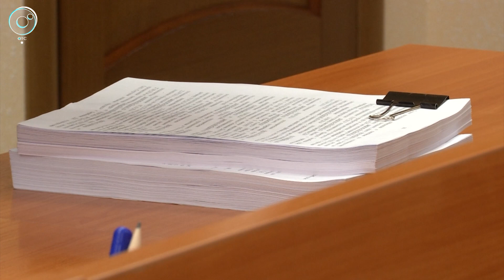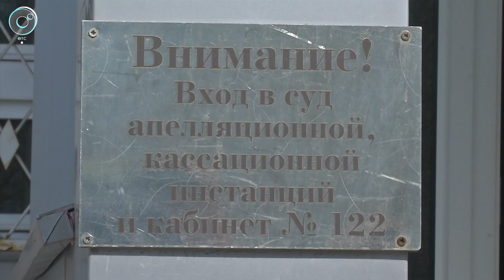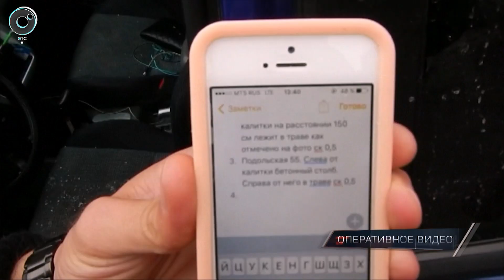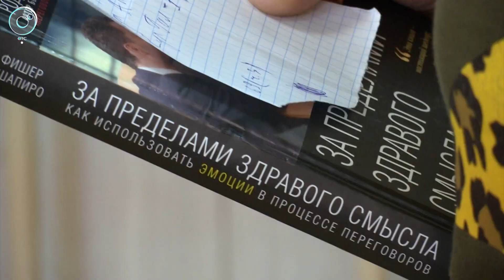Экстренный вызов: 07 мая 2019